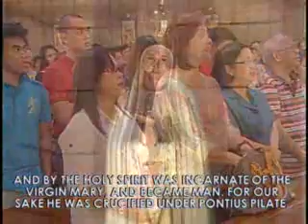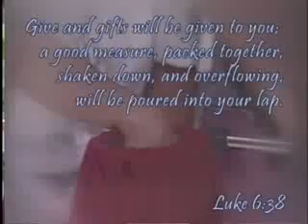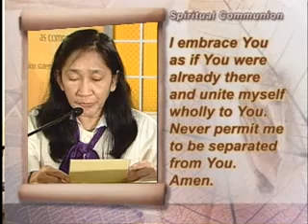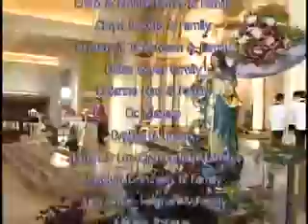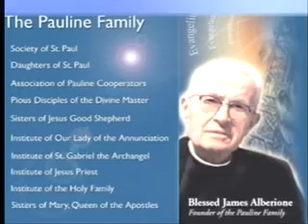Sunday TV Healing Mass for the Homebound (December 09, 2012)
ACTS Catholic Prayer Community thru Agapetos Foundation, Inc. presents 2nd Sunday of Advent - TV Healing Mass for the Homebound at Chapel of the Eucharistic Lord, SM Megamall presided by Fr. Mario Sobrejuanite, SSP, aired live on December 09, 2012 at Studio 23 - 9:00am.